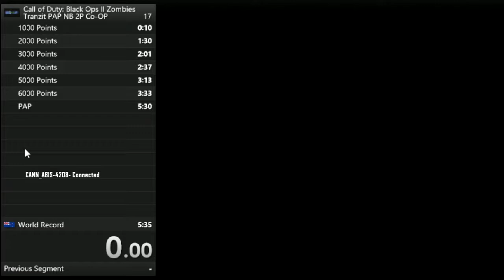Tranzit PAP NB World Record 5:02 (2P)